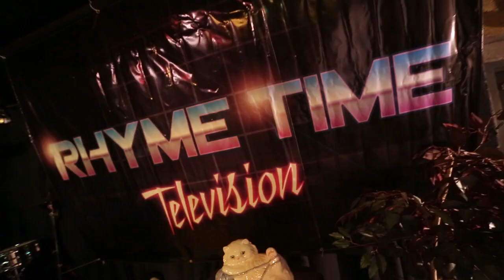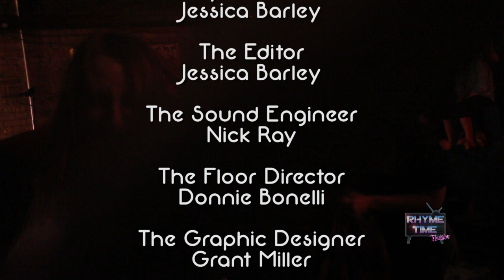Rhyme Time Television - Episode 02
Episode 2 of Rhyme Time Television features actor/filmmaker Whit Hertford (Jurassic Park, Full House), a new game called "Punch The Piñata" and a new song off Rhyme Time Television's upcoming album, "Gnarly!" PLEASE SHARE US WITH YOUR FRIENDS!